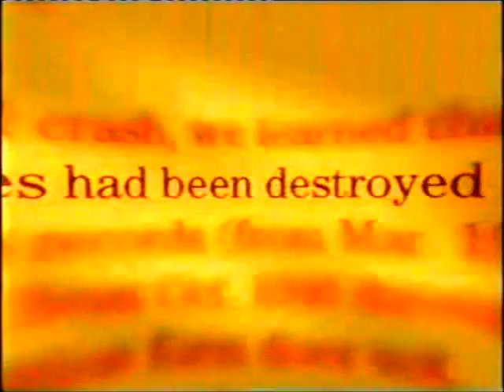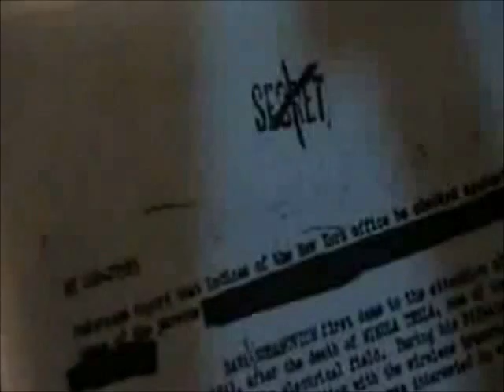The true Roswell story courtesy of Stanton Friedman 4